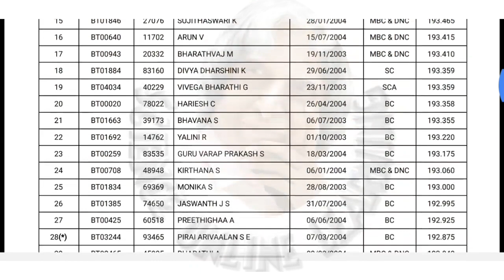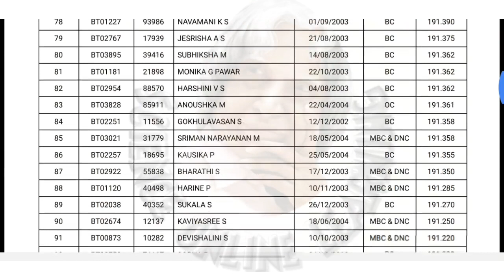Tanuvas 2021 | Bvsc & ah | btech courses | Community rank | rank list Pdf | downloaded 💫💫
❤GANDHIGRAM UNIVERSITY 🔴

❤ANNAMALAI UNIVERSITY 🔴

❤TANUVAS🔴

❤TNGASA🔴

❤TNAU🔴

❤TNJFU 🔴

tanuvas admission 2021
Neetug 2021
Tanuvas 2021
veterinary counseling 2021
tanuvas 2021 application open
madras veterinary college
tanuvas admission 2021: all about veterinary college | vc & ri
tanuvas admission 2021: bvsc & ah | course overview | colleges | fees | seats | jobs | salary
Tanuvas community wise seat matrix
bachelor of veterinary science
veterinary job opportunities
veterinary councll of india
btech food technology
veterinary doctor